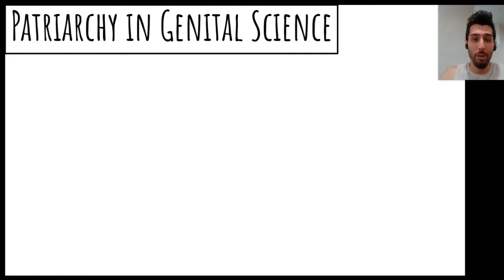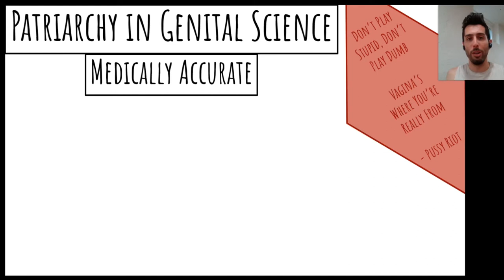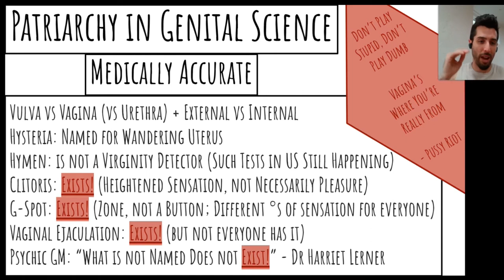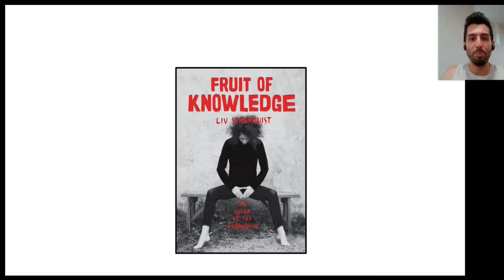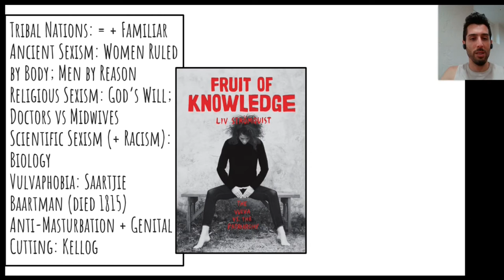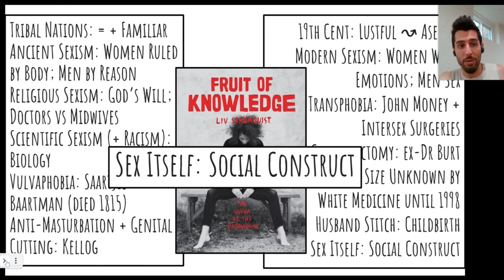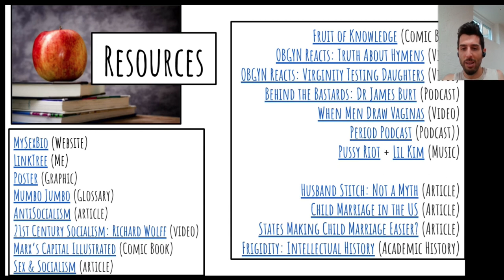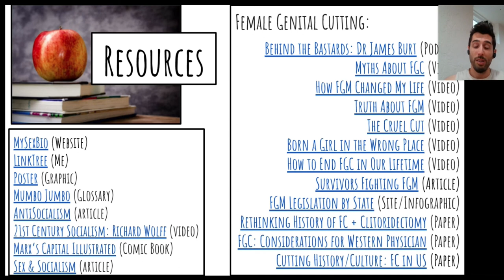Patriarchy in Genital Science and Medicine // F*cking C*pitalism at My Sex Bio Studio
What are Capitalism and Socialism, and how do they affect sex and sexuality? What is this whole “Culture Wars” thing, and how does it play out in regard to sex? How does Sexism show up on both the Left and the Right? What counts as Left and Right? Why is giving myself permission to feel pleasure a radical act under White Supremacist Capitalist Patriarchy Domination Culture? What are those words I just said–oh, and who is bell hooks?

In this class, Pierce Delahunt, M.Ed. will be leading a short lesson twice each month on how Capitalism and Socialism play a role in and deeply influence our sex life, sexuality, and sexual identity.

*Please note: this facilitated discussion is open to those 16 years of age and older. Those under the age of consent must be accompanied by a legal guardian, who must be the person to ultimately purchase admission to our workshops.*

Class Agenda:

⚖️Mini-Lesson
⚖️Q&A on Lesson
⚖️Short Break
⚖️Facilitated Discussion

Every other Thursday. Check dates, new monthly theme and register

At My Sexual Biography, we believe that sex education and reflection on our sexual selves is a vehicle for peace. A peace that starts within us and radiates outward across communities and the world. ↑